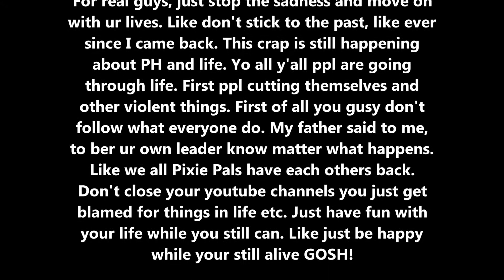READ THIS!!!!!!!!!!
Gosh i'm sick in tire of the same old drama JUST END THIS OKAY! :)

REACH YOUR GOAL! :D